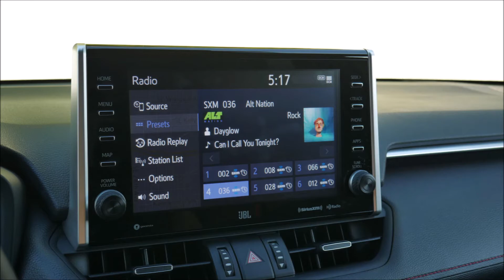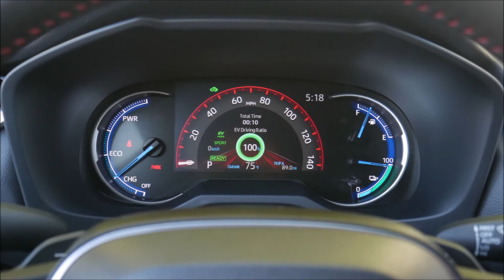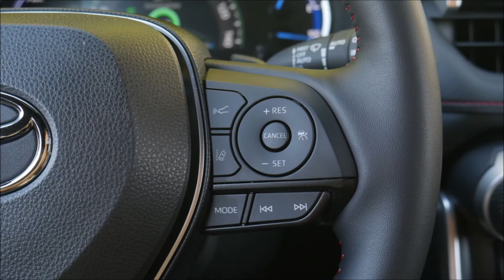Toyota RAV4 Prime 2020 Slideshow